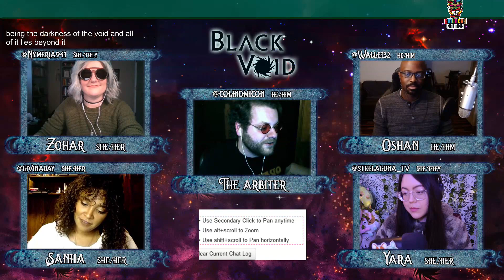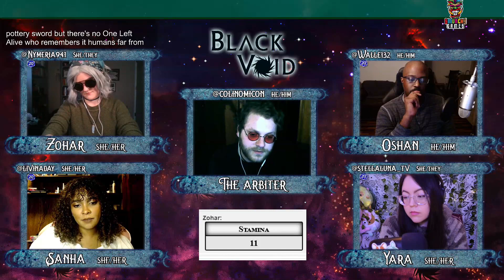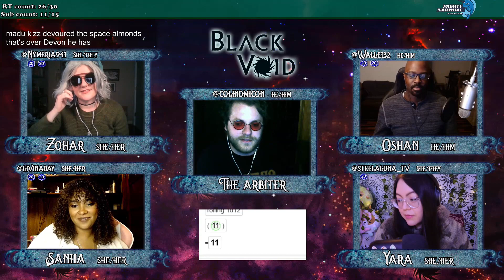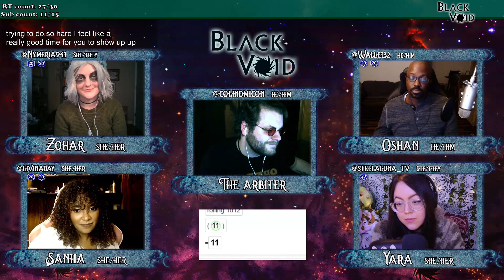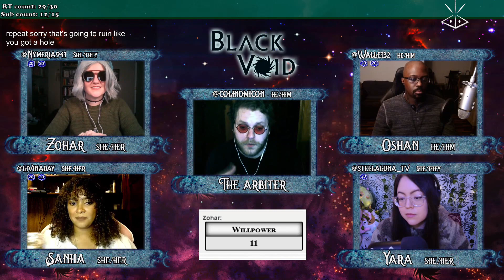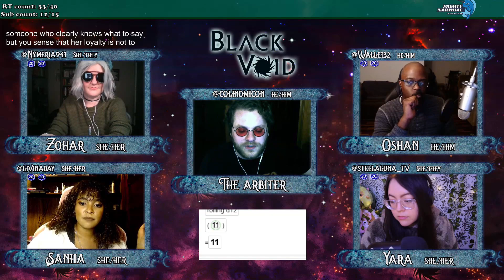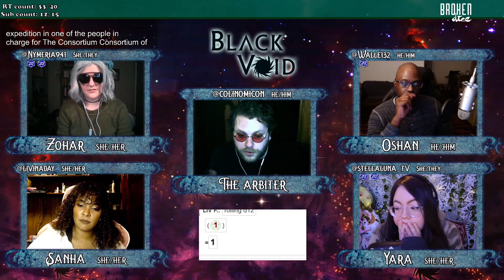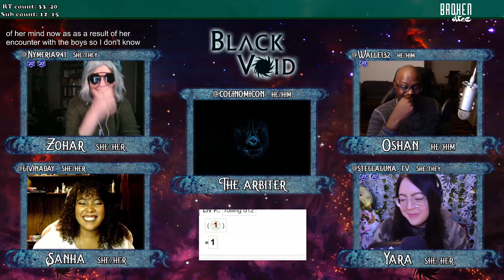(Black Void) Into the Oblivious Depths EP1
The Few, The Proud

After a rigorous selection process lasting months, the latest class of Voidfarer recruits for the Tadh Consortium is whittled down to the final four: Sanha, Yara, Oshan, and Zohar. Together with their Oord navigator Weaha and the Ka'Alum mystic Na'Vari, these four have been selected to travel into the oblivious depths of the Void to find a new home for humanity. But on the night before they set sail aboard the Sentinel, Zohar learns that their employer may be hiding a sinister secret.

What you hear
(Original, 10 minute ambiences and music for your games and stories - free to use!)